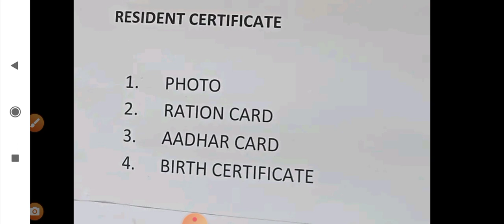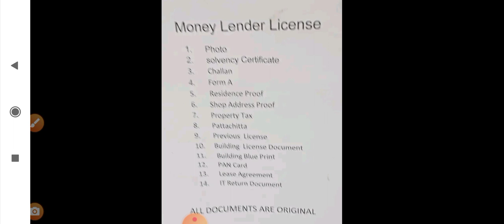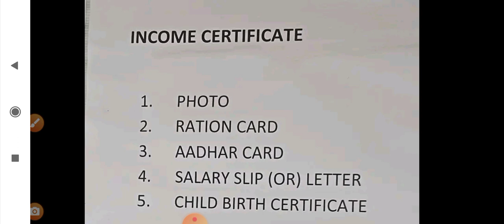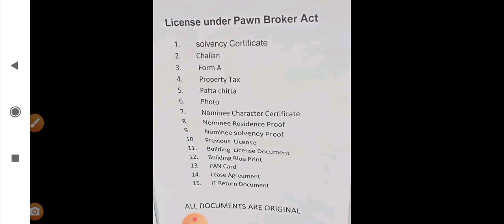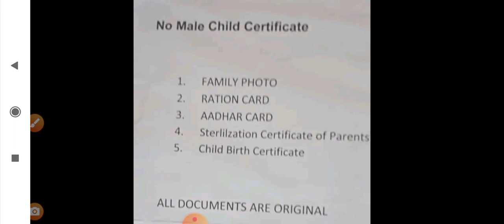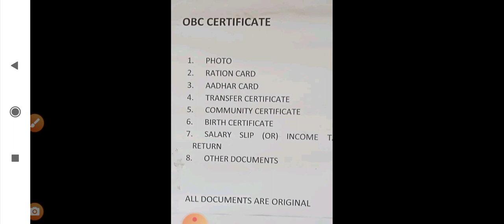village assistant interview questions/ @வேலைவழிகாட்டி